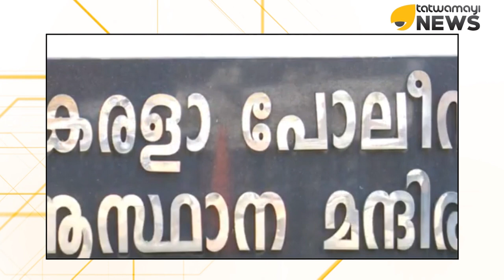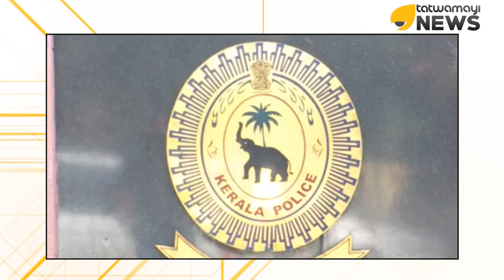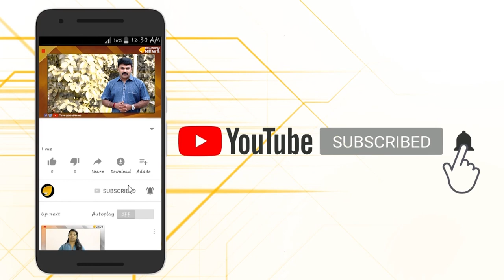കേരളാ പോലീസ് ഹെലികോപ്റ്ററുകള്‍ വാടകയ്ക്കെടുക്കുന്നതില്‍ ദുരൂഹത...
കേരളം പോലീസിനായി ഹെലികോപ്റ്റർ വാടകയ്‌ക്കെടുത്തതിൽ ദുരൂഹത.പോലീസ് ഉപദേശകനും മുൻ ഡി.ജി.പിയുമായ രമൺ ശ്രീവാസ്തവയുടെ ഇടപെടലാണ് ഇതിനു പിന്നിലെന്നാണ് ആരോപണം.